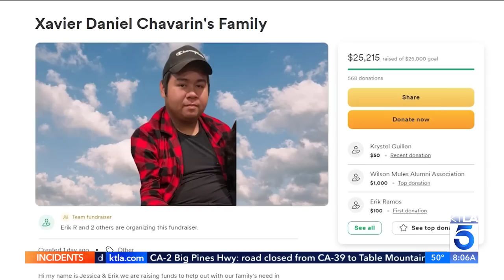Video shows alleged assailant of high school student stabbed to death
Police have released surveillance video of a man who stabbed to death a high school student who was waiting for his family to pick him up after school in El Sereno.

Ellina Abovian reports for the KTLA 5 Morning News on March 8, 2023.